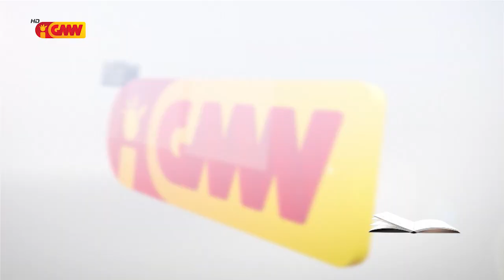HABURAS VIDA ESPIRITUÁL Edisaun 358